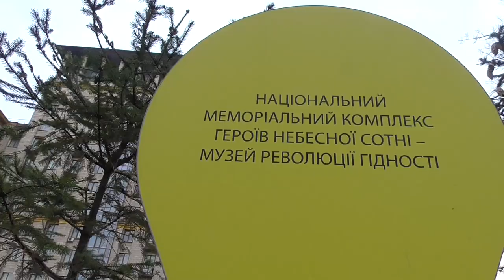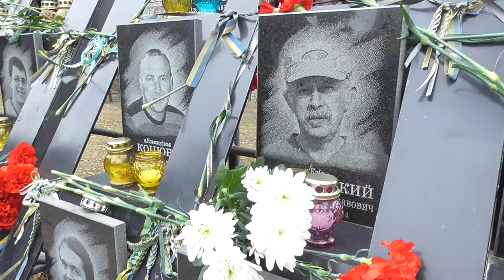У Києві вшанували пам'ять героїв Небесної сотні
На Алеї героїв Небесної сотні пройшла спільна молитва за Україну та покладання квітів біля меморіалу загиблих під час Революції гідності